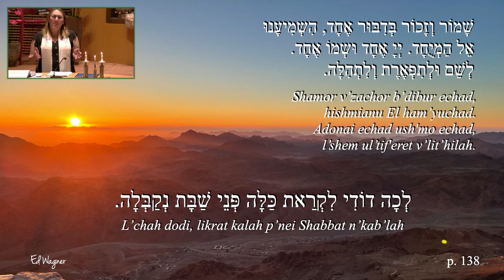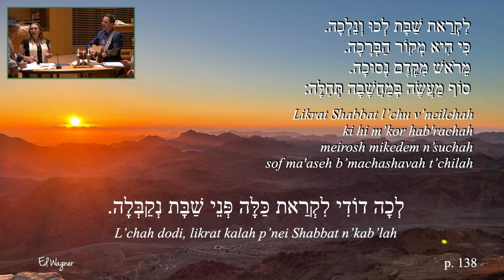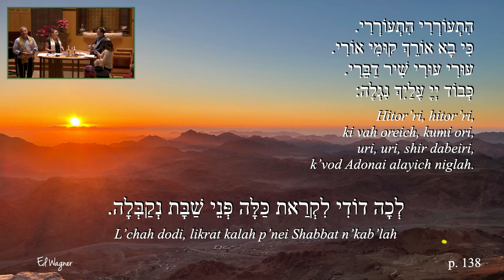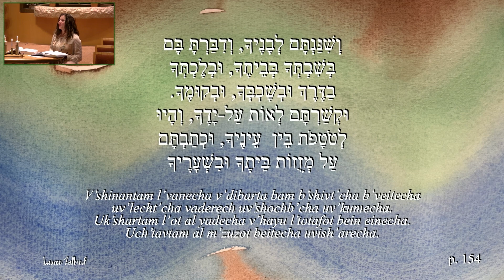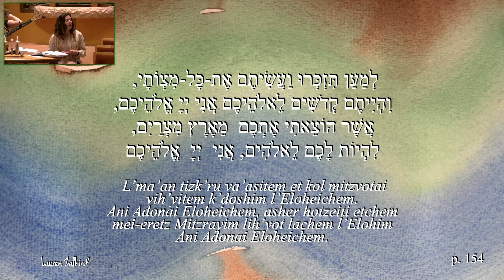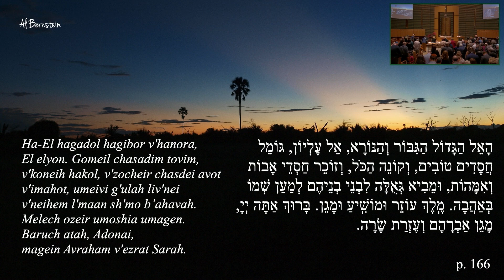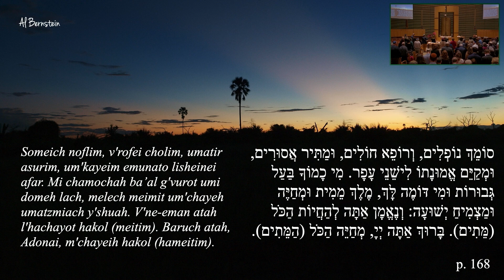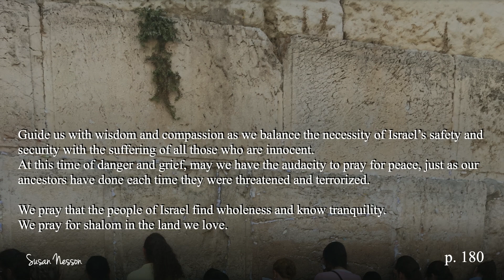Friday Shabbat Services | October 25, 2024